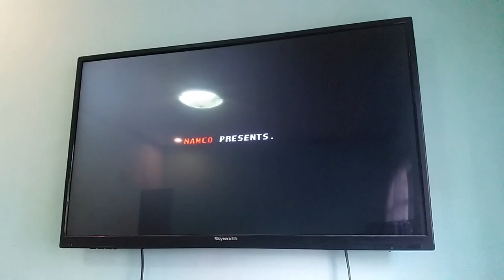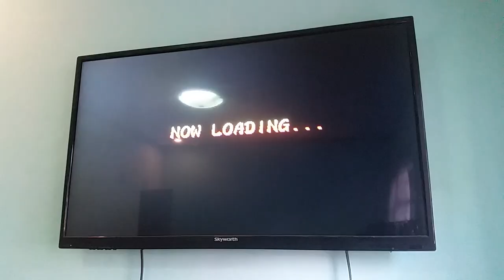Playing Nostalgic Games on Raspberry Pi 3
It's my rest day and the Enhanced Community Quarantine in the Metro is in full effect. The malls are closed and so are the parks and restaurants. Everyone is encouraged to stay home because of the virus. I'll be like entertaining myself with Playstation One emulator on my Raspberry Pi 3 playing some of my favorite games.

Games shown in the video in order: Tekken 3, Street Fighter Alpha 2, Tomb Raider and Crash Bandicoot.

Note: This is not really an unboxing video. I've have my Raspberry Pi 3 with me for quite some time now. It's a ritual thing.